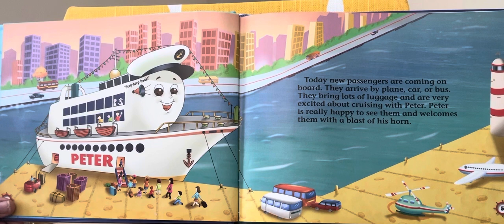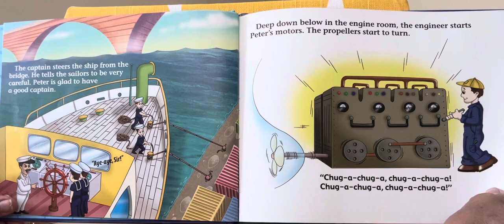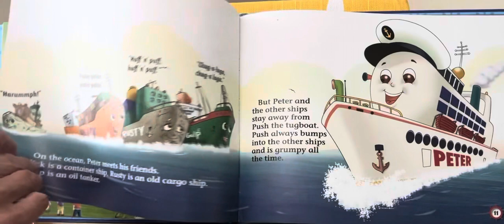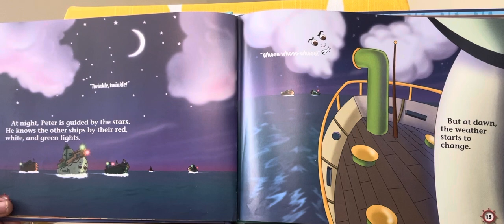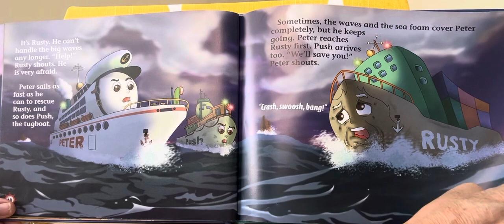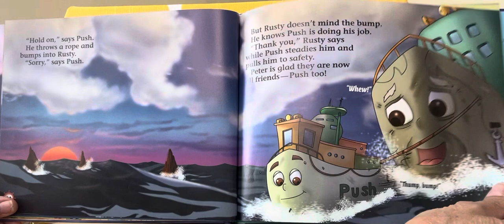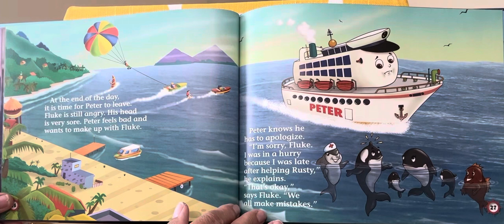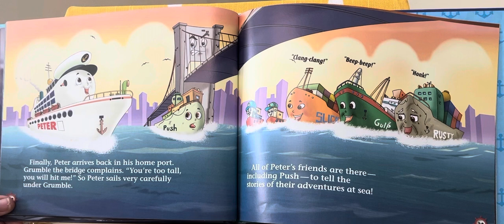Grandma Honey’s Storytime-“Peter the Cruise Ship”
Grandma Honey reads, “ Peter the Cruise Ship” a story about a cruise ship and his fellow ship friends that sail the seas.